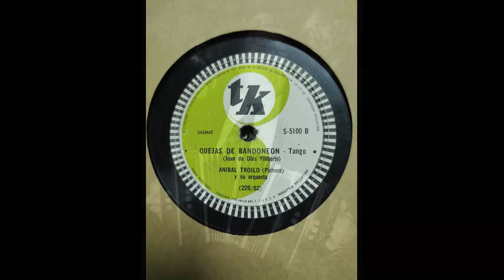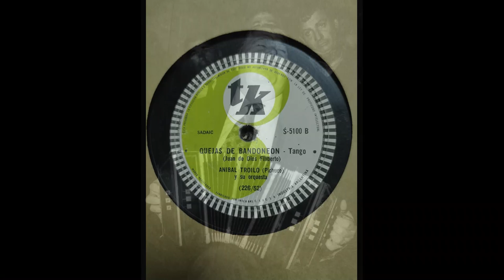Anibal Troilo Pichuco Intimo QUEJAS DE BANDONEÓN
Foto de Pichuco del acervo de la Familia Zita y Anibal Troilo.
Título QUEJAS DE BANDONEÓN
Fecha 1952
Compositor  De Dios Filiberto, Juan
Autor  No
Cantante Instrumental
Intérprete Aníbal Troilo y su orquesta
Arreglador Piazzolla, Astor
Genero Tango
Orden 211
Sello TK
Disco S 5100
Matriz 226